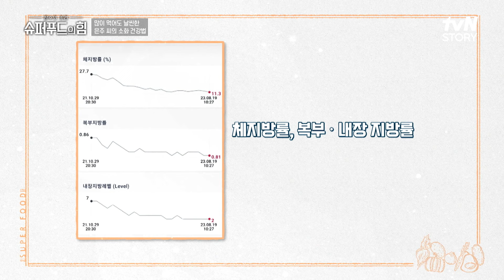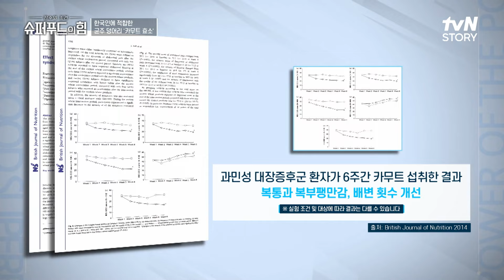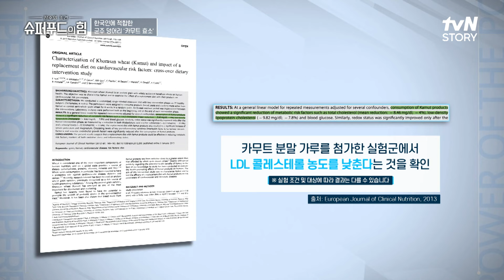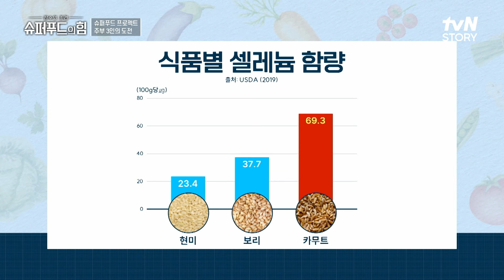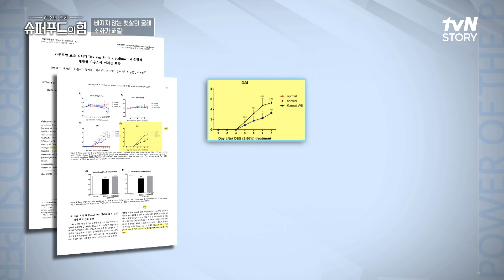소화불량 극복에 다이어트까지! 먹을 거 다 먹고 살 빼는 방법은 '이것' 섭취? 슈퍼푸드의힘 EP.139 | tvN STORY 240901 방송